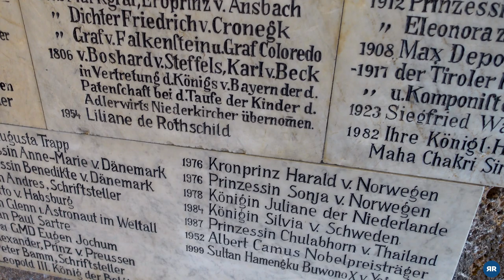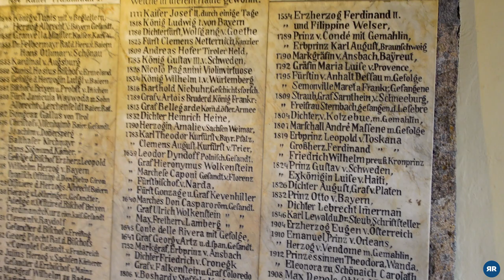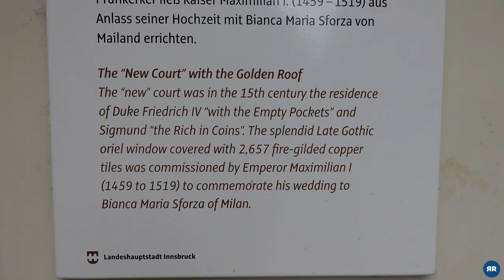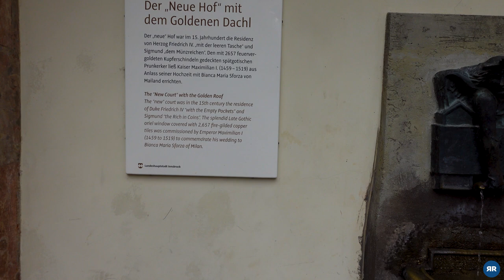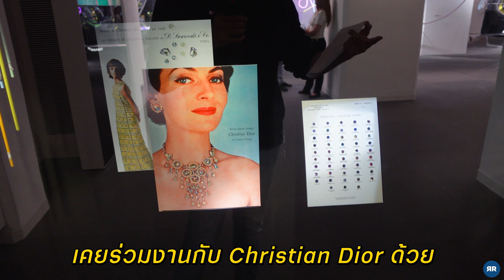EP.28 ความลับหลังคาทองคำ! | Austria 2022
Roving Round Ep.28 : เที่ยวเมืองหลวงแห่งแคว้น Tyrol เมืองที่มีประวัติศาสตร์เส้นทางการค้าสุดปัง!

เชื่อว่าเวลาใครก็ตามที่ได้ไป Innsbruck แล้วต้องไม่พลาดแลนด์มาร์คสำคัญอย่าง "หลังคาทองคำ"แน่นอน แต่จะมีสักกี่คนที่จะรู้ว่าเบื้องหลังของสถานที่นี้มีอะไรซ่อนอยู่? เรื่องเล่าจะเหมือนที่เคยฟังกันมาไหม? คำตอบทั้งหมดอยู่ในคลิปนี้แล้ว